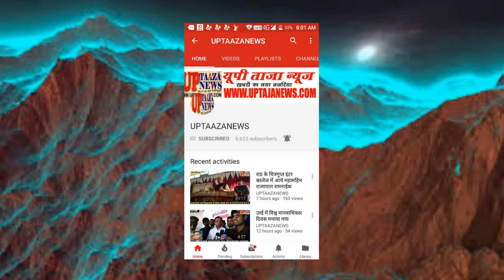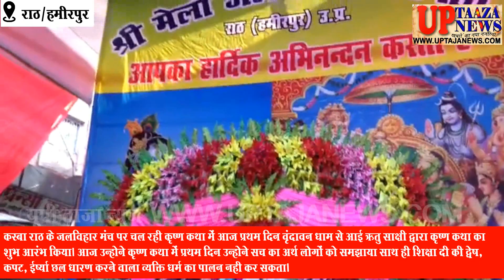द्वेष, कपट, ईष्र्या व छल धारण करने वाला धर्म का नही कर सकता पालन